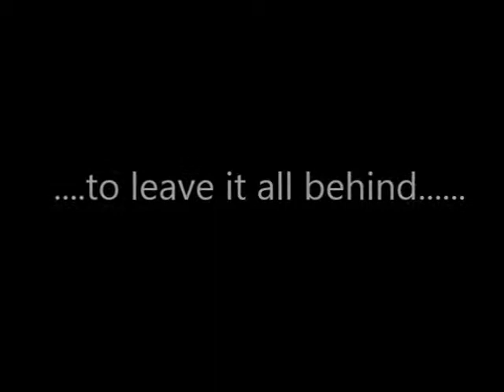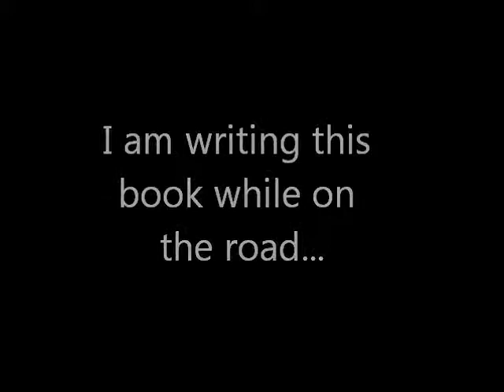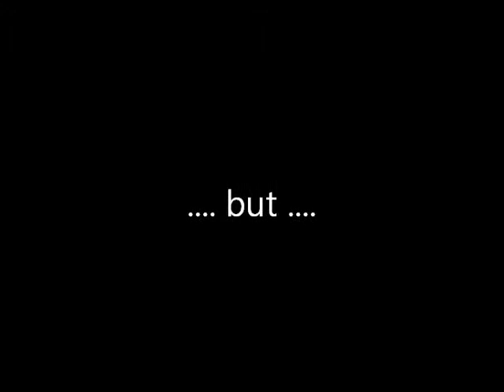Campaign Trailer v1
Come and join the campaign to raise funds for Mark to write his travel book. 4 years on a motorbike around the world.